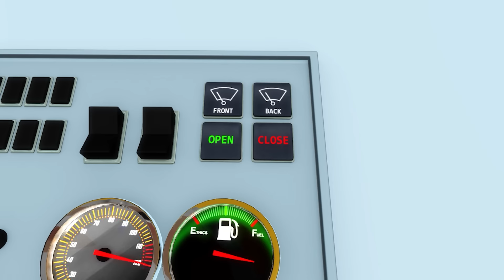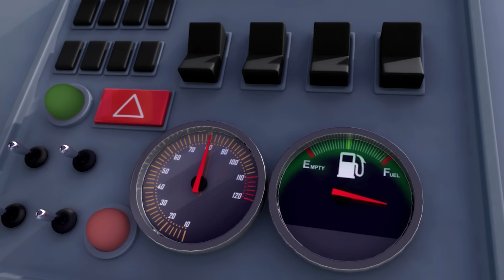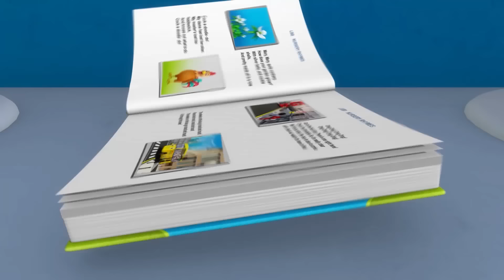Canciones Infantiles | Aprende a Vestirte | Dibujos Animados | Little Baby Bum en Español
0:04 Aprende a vestirte
2:03 Una patata, dos patatas
3:58 Tres Gatitos
6:12 Las ruedas del autobús - Parte 12
8:09 Así es como se lavan los dientes
9:49 Estoy aprendiendo a vestirme
11:18 Las Ruedas del Autobús P. 3
13:07 Estoy aprendiendo a vestirme - Parte 2
14:34 La canción del tren
16:04 Cinco pajaritos
18:04 Las Ruedas del Autobús P. 9
19:56 Cantemos una canción sobre cosas que van rápido
21:27 Las Ruedas del Autobús P. 5
23:19 Una manzana al día
24:49 Este cerdito
26:25 Las Ruedas del Autobús
28:14 La familia dedo
29:14 Las Ruedas del Autobús P. 15
31:21 El oso subió a la montaña
33:09 Bollos de pascua
34:23 Las ruedas del autobús bajo el mar - Parte 20
36:36 Oigo un trueno
38:10 La canción del tractor
39:52 Las Ruedas del Autobús P. 6
41:46 Jack O Marble

“Esta es la canción para aprender a vestirse de Little Baby Bum”

Nada más despertar.
Te tienes que vestir,
el pijama hay que quitar,
tu camiseta ya está aquí.

Métela por la cabeza,
por el pecho bájala.
Así te tienes que vestir.
Nada más despertar.

“¡Bien! ¡Bien hecho! ¿Y ahora qué más?”

Ponte tu ropa interior.
Súbela la la.
Ahora van los calcetines.
No te vayas a enfriar.
Ponte uno en un pie,
con el otro has de seguir.
Nada más despertar.

“¡Buen trabajo! ¡Ya casi hemos terminado!”

Ahora elige un jersey,
y repite una vez más,
mételo por la cabeza,
y hasta abajo estirar.

Y por último te pones,
los pantalones,
mételos por los pies.
Y abróchalos bien.

Ahora ya estás preparado.
Listo para salir.
Nada más despertar.

¡Viva! ¡Bien!